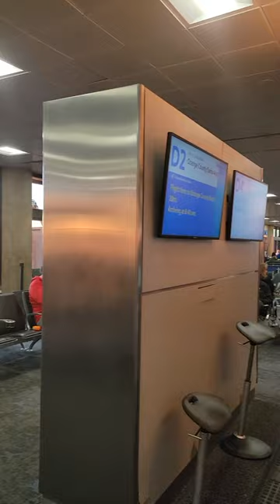NCL Breakaway 1/27/23 - Travel day #2 - Phoenix Sky Harbor Airport (only 2 hours to go)